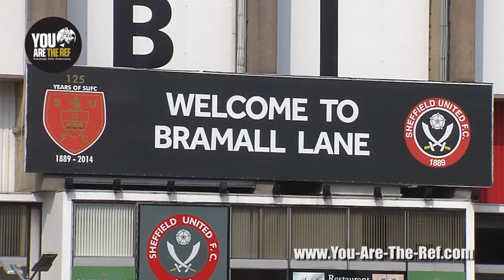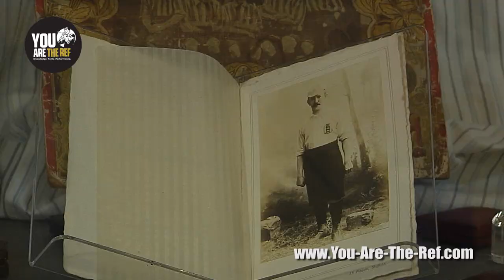The Youdan Trophy - The World’s first football trophy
The Youdan Trophy – named after entertainments impresario Thomas Youdan. You Are The Ref has launched a venture aimed at making the wider public more aware of these little-known facts and the richness of history rooted in England’s national game.
Watch this space for more details of how the world’s oldest knock-out competition will be recreated.